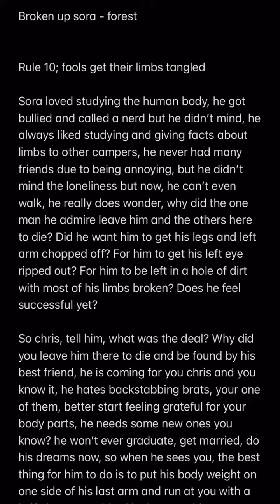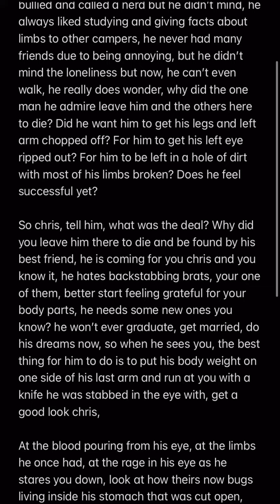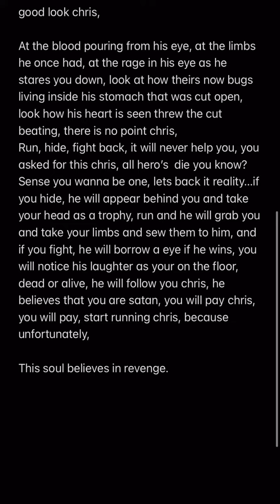Broken up sora (total drama island of the slaughtered au!